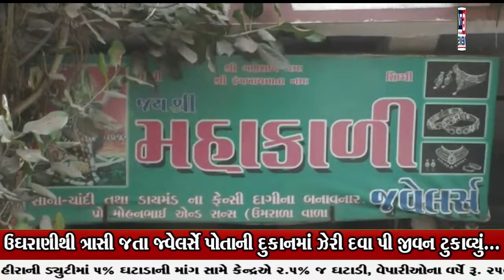સુરત:-ઉઘરાણીથી ત્રાસી જતા જ્વેલર્સે પોતાની દુકાનમાં ઝેરી દવા પી જીવન ટુકાવ્યું...|| GTV_GUJARAT_NEWS